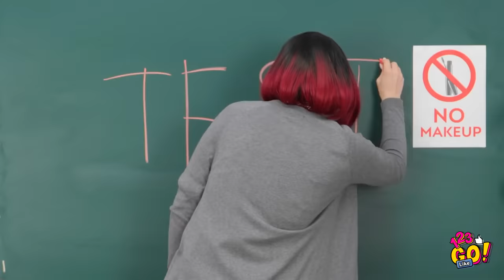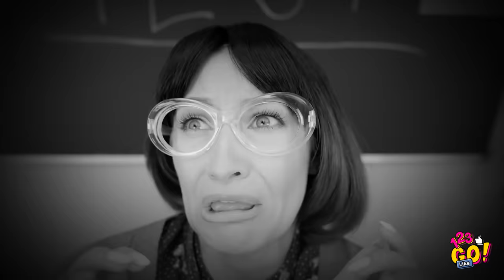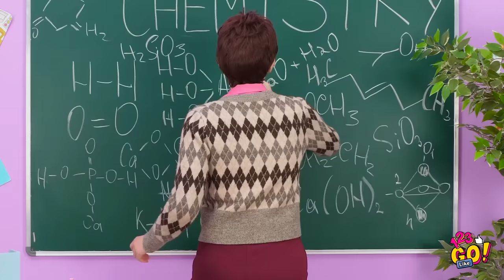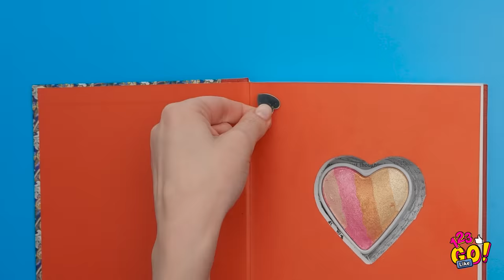COOL WAYS TO SNEAK MAKEUP || DIY Sneak Makeup Into Class, Jail Or Anywhere by 123 GO Like!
Can’t live without your makeup? But what happens when it’s taken away?

Ready to try sneaking your makeup?